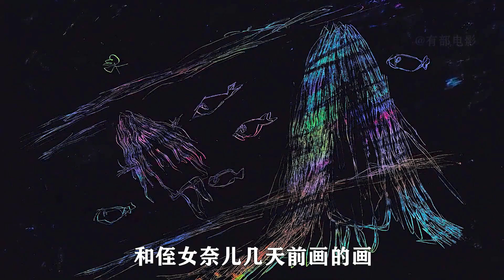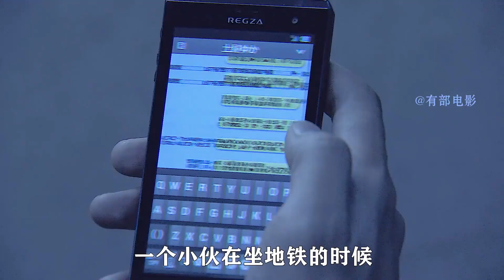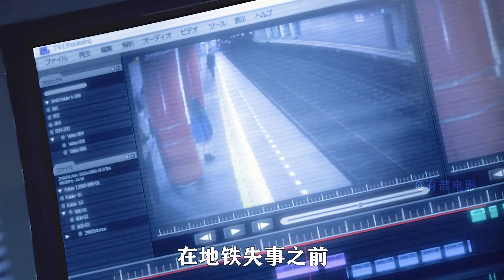2史上最強恐怖片，小女孩天生擁有陰陽眼，便被貞子盯上了！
2史上最強恐怖片，小女孩天生擁有陰陽眼，便被貞子盯上了！